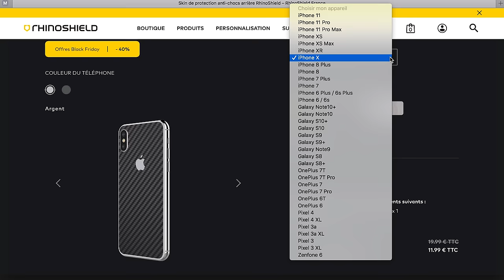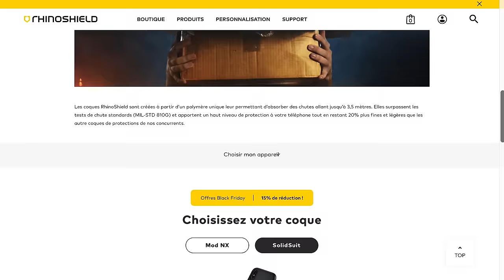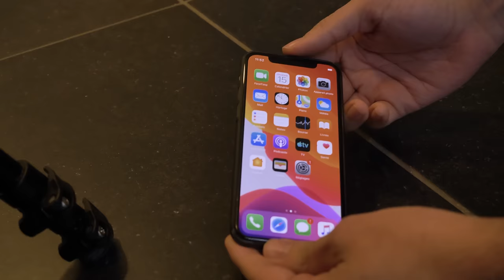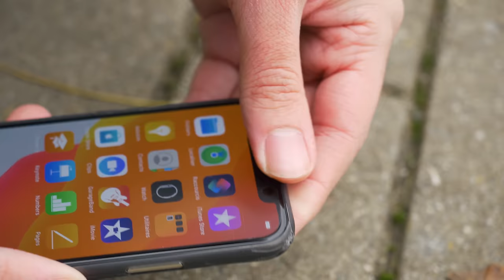Coque 1€ VS Coque RhinoShield !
► Acheter les coques de protection RhinoShield (-10% avec le code jojol) 🔵

● INFORMATION ●

► Vidéo réalisée en partenariat avec RhinoShield !

● ME SUIVRE ●